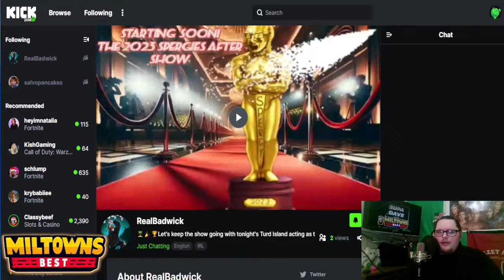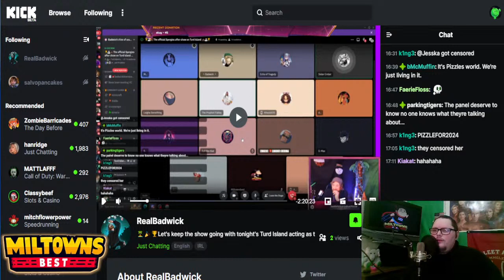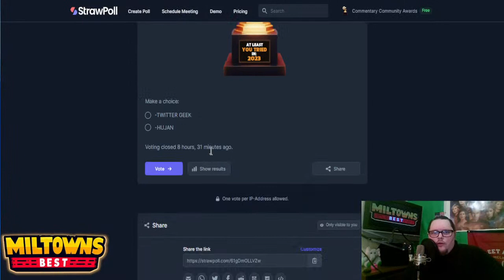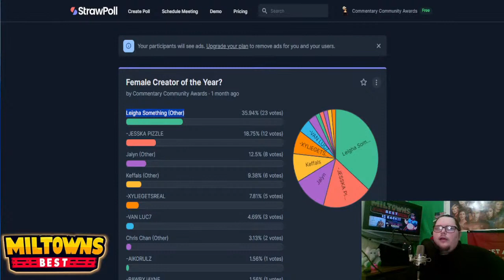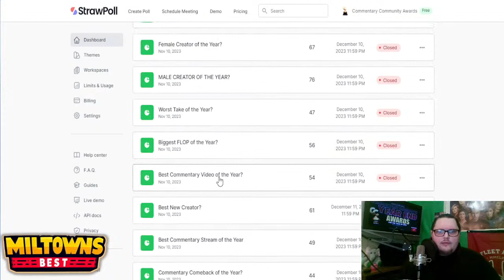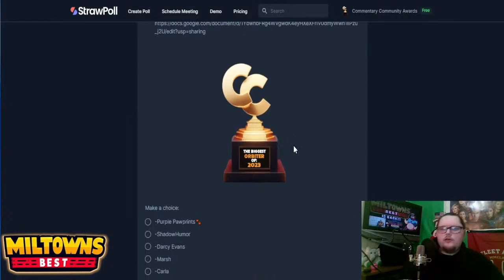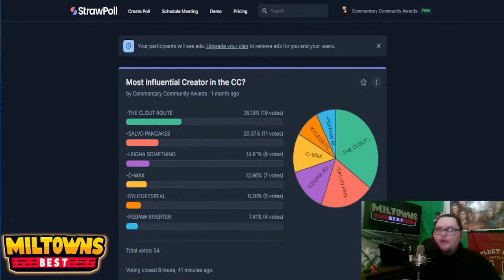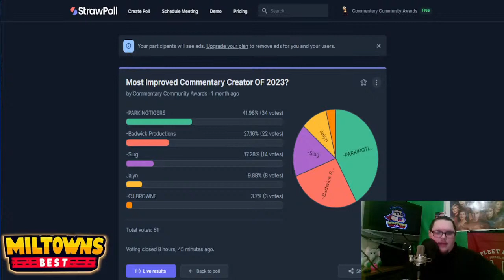🔴CC AWARD WINNERS ANNOUNCED! + I Almost Won 2 Spergy Awards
*Experience the Hottest Morning Show with MILTOWN in the Morning!*

Do you love mornings? If so, you'll love the new show from MILTOWN Live! This morning show is full of general banter and awesome online content, perfect for getting your day started right!

Whether you're a fan of morning news or just looking for some lighthearted banter, this show is perfect for you. Tune in  to catch all the fun and excitement from MILTOWN Live!

*VIDEO INTENT*
This video(s) serve(s) as an avenue for “Supa Dave” (MILTOWNSBEST) to share his OPINION(s) on various topics and/or individuals. Unless stated otherwise opinions shared verbally or in text format should be taken as opinion(s) only, and NOT FACT.
Furthermore, David and MILTOWNSBEST should not be held liable for any guests' opinions shared on this or any other MILTOWNSBEST platform.
Supa Dave and MILTOWNSBEST aim to provide entertainment and commentary on the goings on of “online culture” and the characters who participate in this and other fields of entertainment/politics/sports and the music industry!